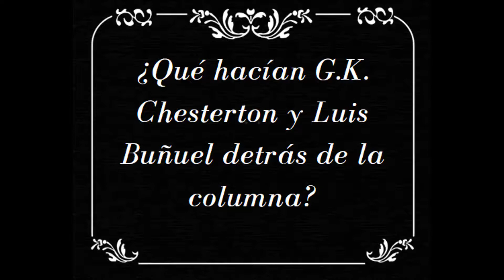BRMU subterránea. Duodécima entrega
¿Qué hacen G.K. Chesterton y Luis Buñuel detrás de una columna en los sótanos de la BRMU?
Música: I come from Castle Patrick (una canción de ‘The flying inn’ de G.K. Chesterton)
Tamborada de Calanda.